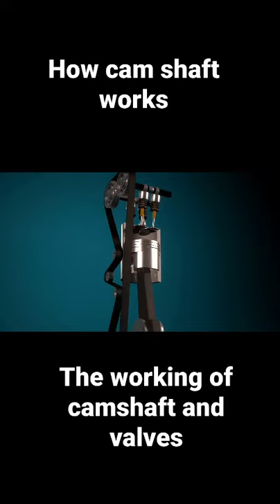how cam shaft in an engine works, opening of valves and working of cam